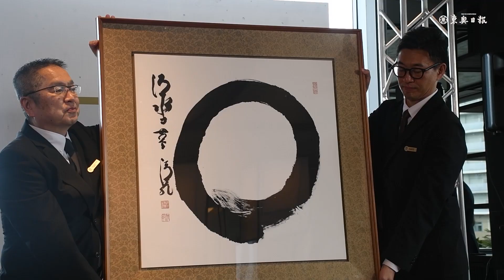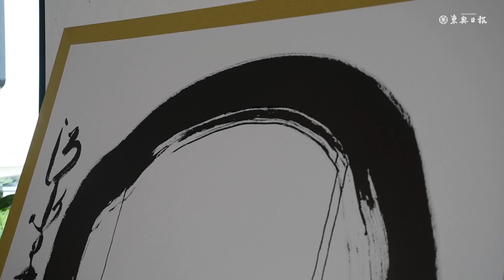青森駅ビルホテル開業 清水寺貫主が揮毫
青森駅東口ビル（青森市）上層階のウエルネスホテル「ReLabo（リラボ）」が11日、開業した。オープニングイベントでは、「今年の漢字」の揮毫（きごう）で知られる清水寺（京都府）の森清範（せいはん）貫主が同ホテルのロゴマークである「円相（えんそう）」を描き、開業を祝った。